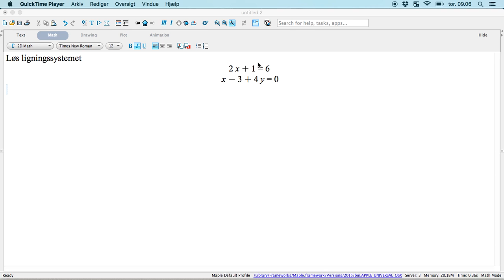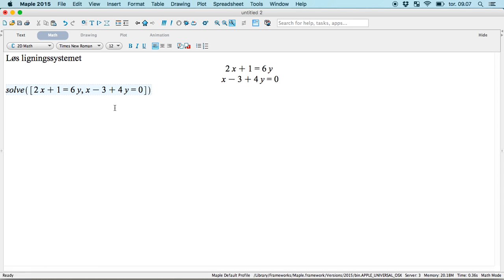Maple Intro L14 - Løsning af ligningssystem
Løsning af ligningssystem med to ligninger og to ubekendte i Maple. Metoden kan udvides til x ligninger med x ubekendte.